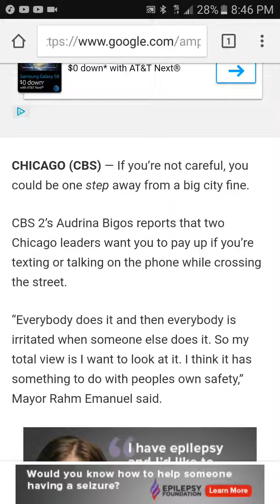Texting while crossing the street fine